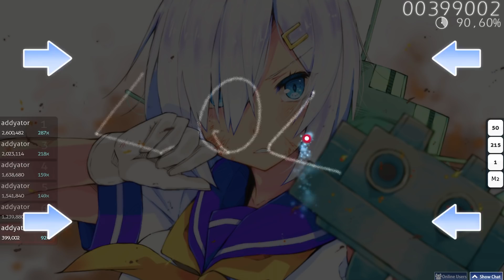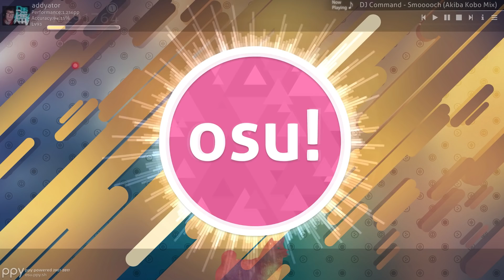Hatte eigentlich was anderes vor aber jetzt spiel ich halt OSU!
Schreibt gerne in die Kommentare, welche Spiele ich so spielen soll.
Auf diesem Kanal ist alles möglich :)

Community TS:
ts-brostudios.de